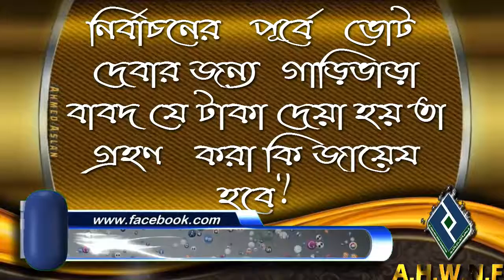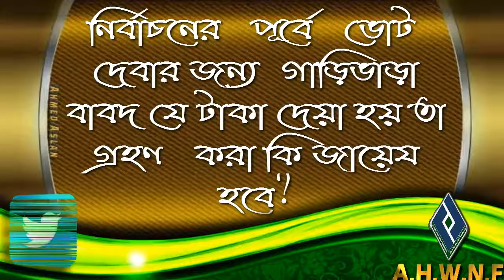নির্বাচনের পূর্বে ভোট দেবার জন্য গাড়িভাড়া বাবদ যে টাকা দেয়া হয় তা গ্রহণ করা কি জায়েয হবে ᴴᴰ┇শায়খ আব্